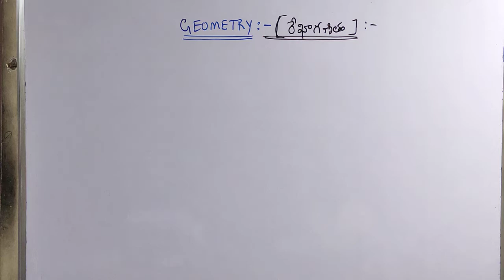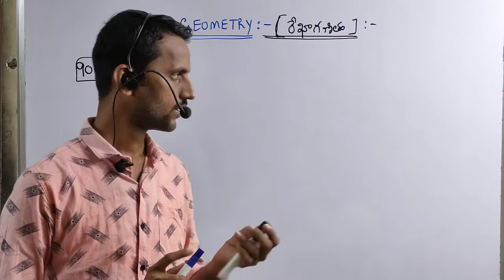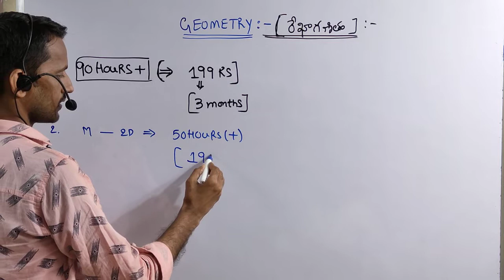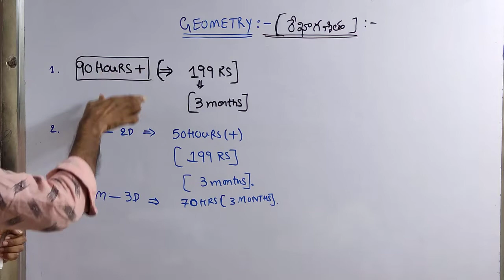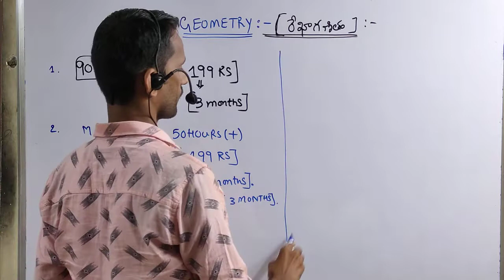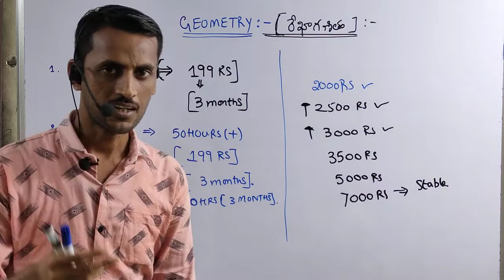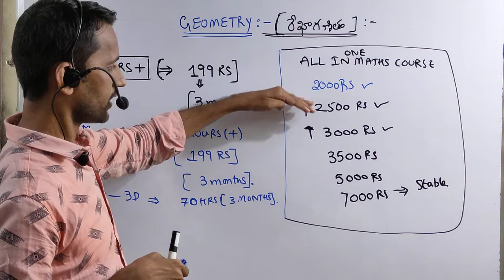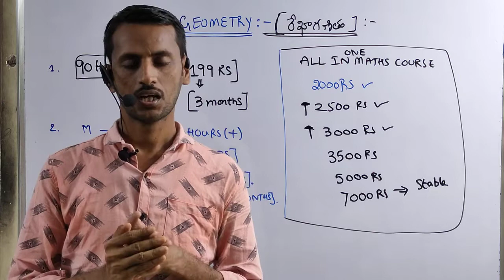BEST ONLINE COURSE ALL IN ONE SPECIAL MATHS COURSE 7000 RS FROM NOW...